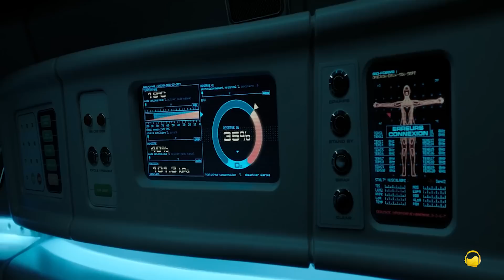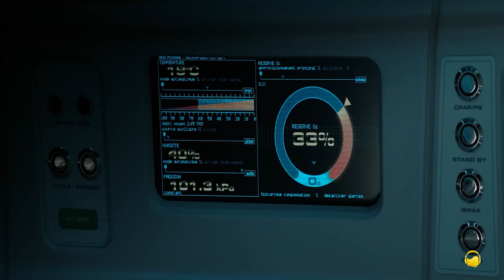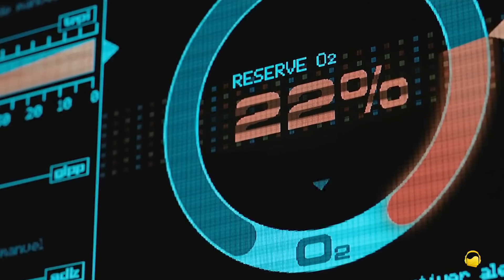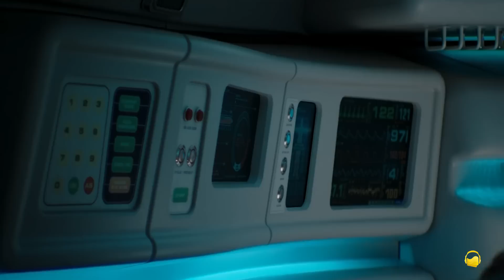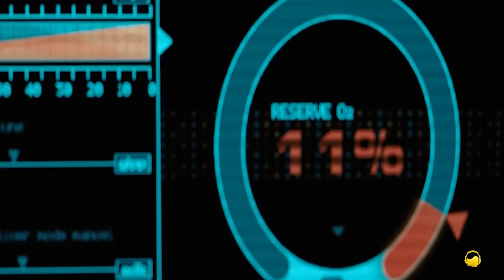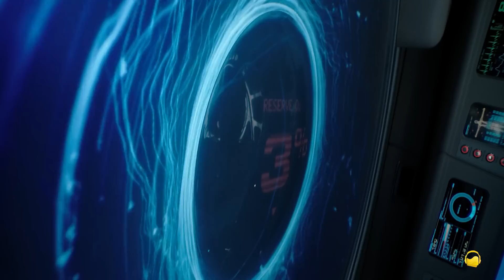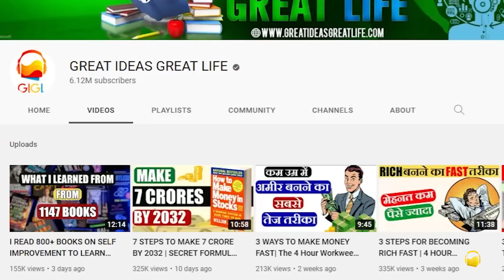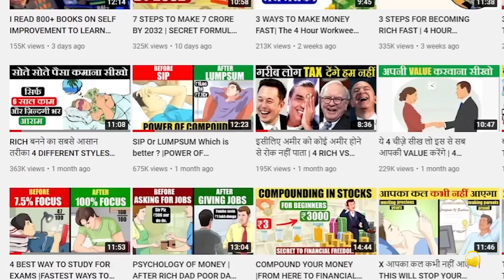OXYGEN KHATAM HONE WALA HAI | एक औरत बंद चैम्बर में जागती है| और उसे नहीं पता वो उस जगह कैसे पहुंची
DOWNLOAD GIGL APP. FOR 1000+ BOOKS IN YOUR POCKET:-

Copyright Use:

Any images in this video has been used only to convey messages to the viewers. I don't intend to infringe the copyright of anyone.